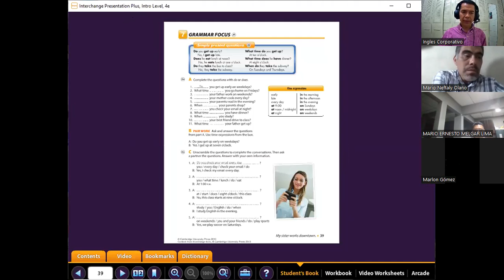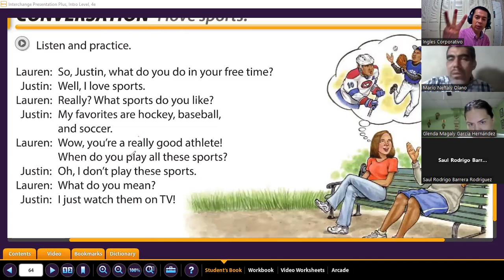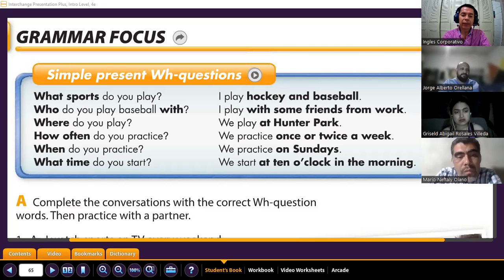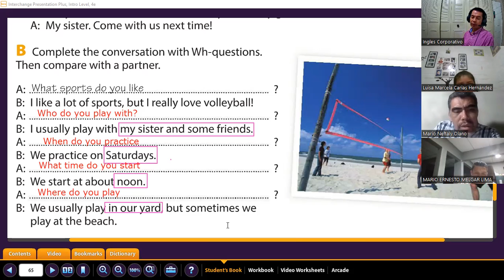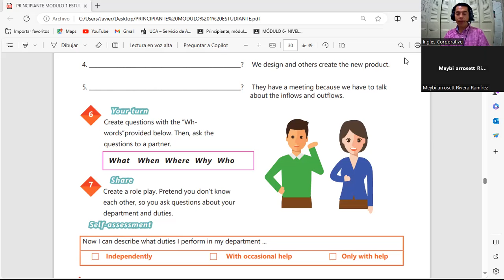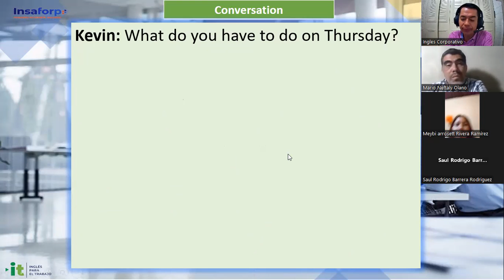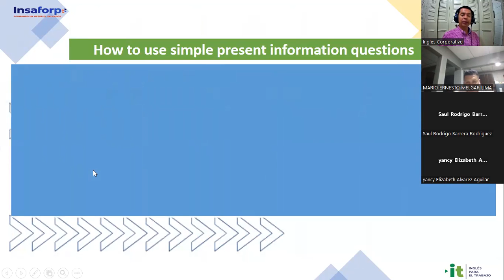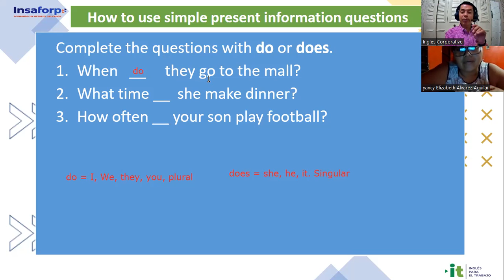Sesión 12 -15-11-2023-IC29750-0015-2023- How to use simple present information questions